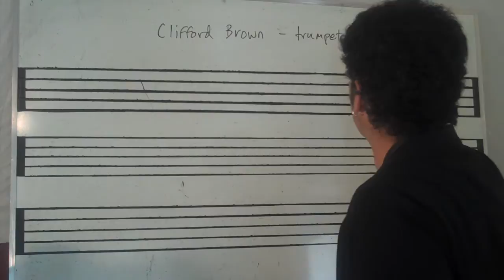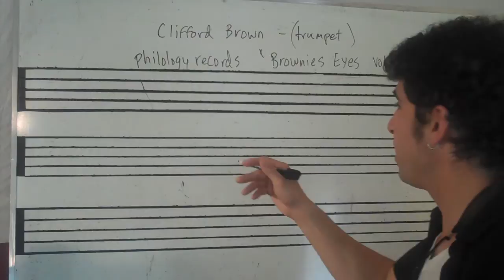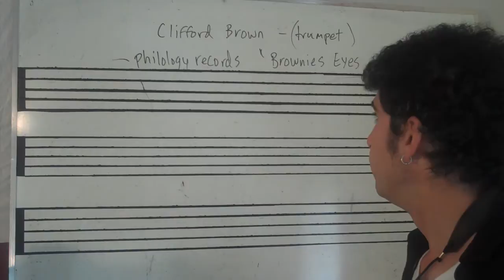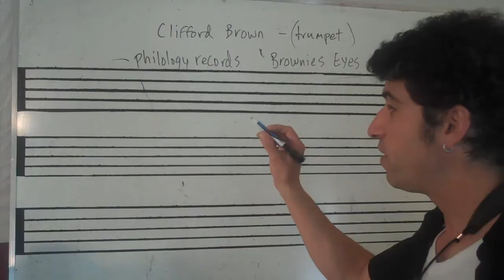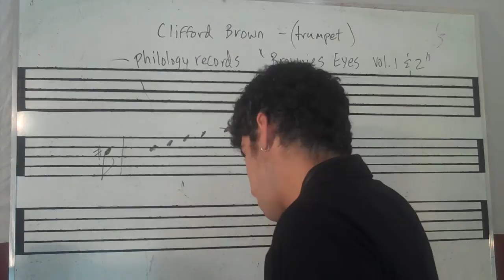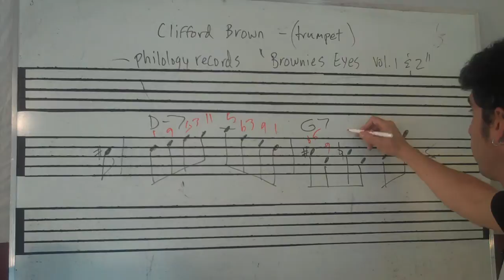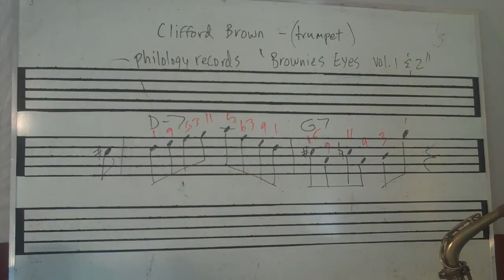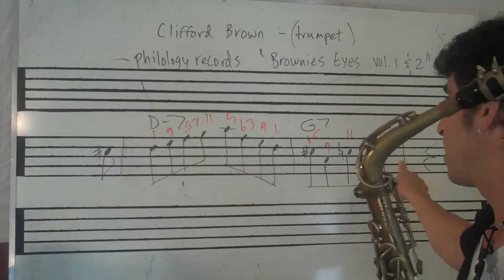Clifford Brown_Brownie Lives_video1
In this video I am talking about some very rare Clifford Brown recordings where he's actually practicing at home. I will demonstrate his techniques. (the best I can) I do not play trumpet, but you can play these lines on any instrument.  Try practicing them in different keys. Write them out after. These are just some ideas for practicing. In later videos I will show you how to reshape these lines and make them your own.